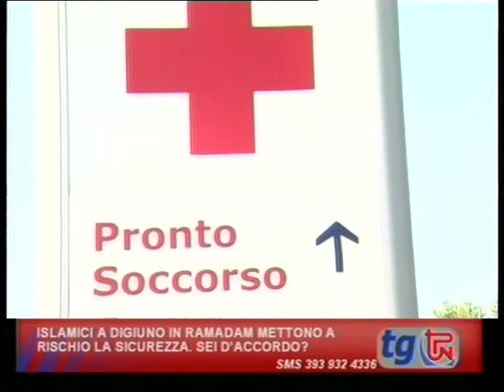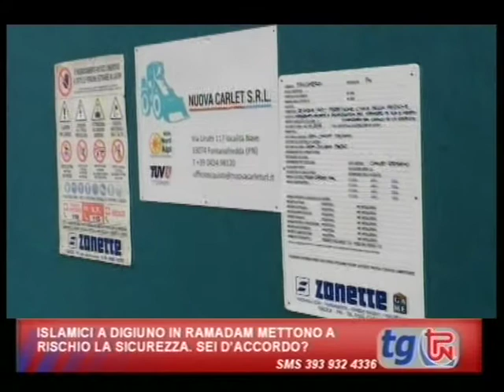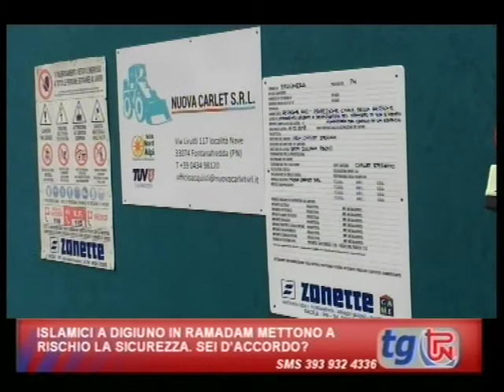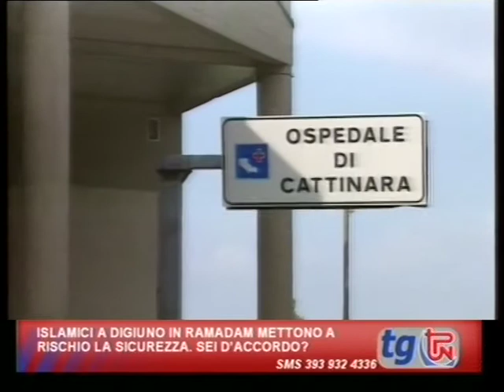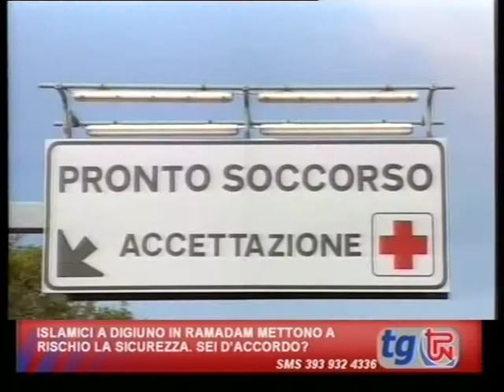TG TPN 22 MAGGIO 2018